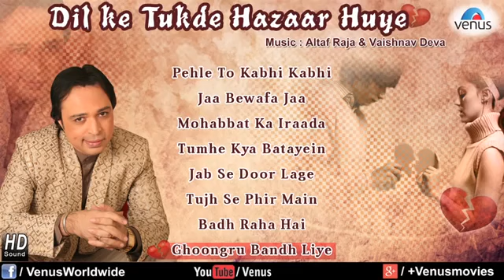Dil Ke Tukde Hazaar Huye Altaf Raja Bollywood Sad Songs Audio Jukebox